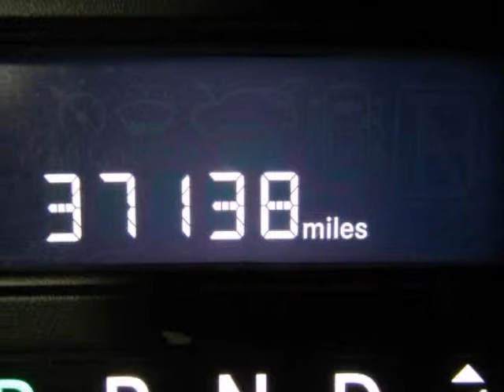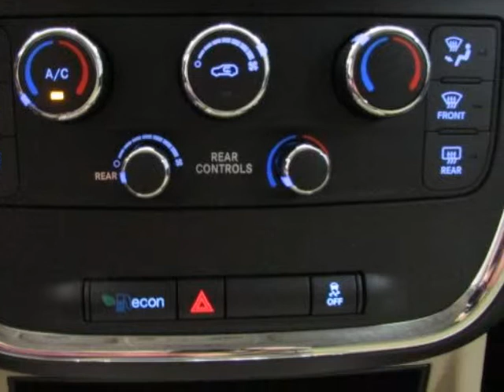Used 2014 DODGE GRAND CARAVAN SXT Allen TX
Hoyte Dodge RAM Chrysler Jeep is proud to offer Allen TX this used 2014 DODGE GRAND CARAVAN SXT Cashmere 3.6L V6 24V VVT.

2300 N. HWY 75